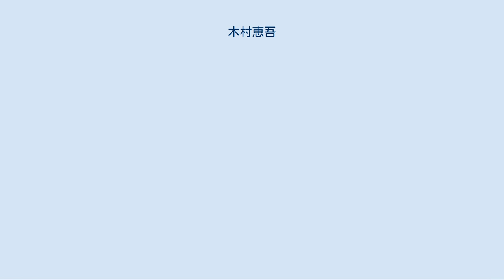木村恵吾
木村 恵吾（きむら けいご、1903年6月19日 - 1986年1月20日）は、日本の映画監督、脚本家である。
サイレント映画の時代に脚本家、ついで監督としてデビューした。
1940年（昭和15年）にオペレッタ映画『狸御殿』を創出、『オペレッタ狸御殿』（2005年）につながる源流をつくった。
 1903年（明治36年）6月19日、静岡県三島市に生まれる。
 早稲田大学附属早稲田高等学院（現在の早稲田大学高等学院）の2年次終了で日活大将軍撮影所に入社、1926年（大正15年）、オリジナル脚本が採用され、伊奈精一監督、根岸東一郎主演のサイレント映画『神田の下宿』で脚本家としてデビューした。
同年、オリジナル脚本第2作『都の西北』が映画化され、伊奈監督、中野英治主演で製作されたが、これには俳優時代ののちの映画監督渡辺邦男が出演している。
同撮影所は1929年（昭和4年）に太秦に移転したが、同年までに11本の脚本が採用されて映画化された。
 1930年（昭和5年）、帝国キネマ演芸に移籍、川口松太郎の原作を自ら脚色した中野英治主演の『若き血に燃ゆる者』で監督としてデビューした。
同社で4作を監督し、オリジナル脚本を1作、松本英一監督に提供して、翌年1931年（昭和6年）に同社が新興キネマに改組されてからは、新興キネマ京都太秦撮影所（現在の東映京都撮影所）で活動した。
1940年（昭和15年）、同社の紀元二千六百年奉祝のための大作『国姓爺合戦』の監督に抜擢され、八尋不二脚本、市川右太衛門主演で演出し、成功する。
 『千姫』（1954年） 1942年（昭和17年）、第二次世界大戦の戦時統制による同社合併により大日本映画製作（のちの大映）所属となり、以前日活太秦撮影所であった大映京都撮影所に異動になる。
同年、オリジナル脚本による高山廣子・宮城千賀子主演のオペレッタ映画『歌ふ狸御殿』を監督、成功する。
翌1943年（昭和18年）、召集を受けて戦地に赴く。
1945年（昭和20年）前半には復員し、波多謙治こと西條照太郎との共同脚本、市川右太衛門主演の映画『紅顏鼓笛隊』で監督として復帰する。
 終戦後も大映京都撮影所に所属し、1949年（昭和24年）の脚本・監督作『花くらべ狸御殿』に出演した京マチ子を同年、宇野重吉との共演作『痴人の愛』のナオミ役に起用し、京の売り出しに成功する。
1950年代には、同撮影所に所属しながら、新東宝や宝塚映画、東京映画にもお呼びがかかった。
 1955年（昭和30年）4月29日から始まったフランス・カンヌでの第8回カンヌ国際映画祭に、前年の京マチ子主演作品『千姫』（1954年）がパルムドールにノミネートされ、コンペティション上映されたが、賞は逃した。
 1965年（昭和40年）、大映を退社後は、テレビ番組の演出をしたが、しばらくして引退した。
 1986年（昭和61年）1月20日、胃癌により死去した。
満82歳没。